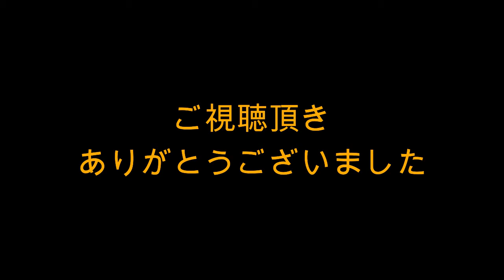打撃練習と守備練習